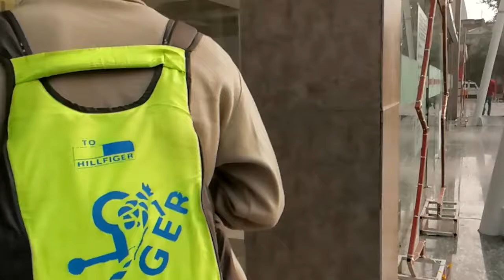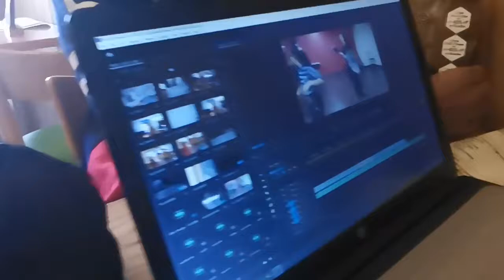Editing My Video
Heyya guys its your boy Thinbeast here and this video properly describes the day on which we were editing the previous vlog.
Edited By - Rohit Jaiswal